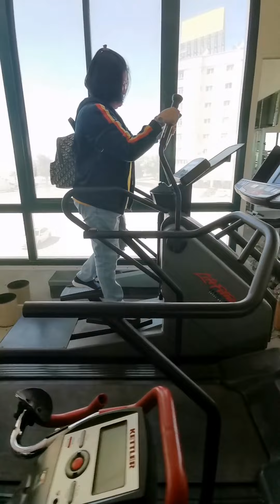Swimming time before the stroke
Getting together with the jijibans